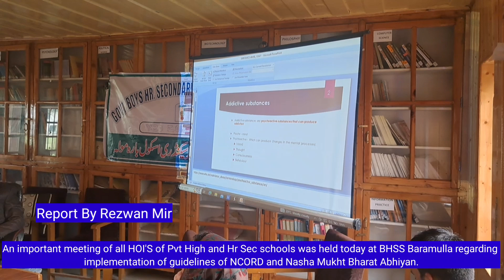An important meeting of all HOI'S of Pvt High and Hr Sec schools was held today at BHSS Baramulla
CEO BARAMULLA
An important meeting of all HOI'S of Pvt High and Hr Sec schools was held today at BHSS Baramulla regarding implementation of guidelines of NCORD and Nasha Mukht Bharat Abhiyan. The meeting was chaird by Chief Education
Officer Baramulla Shri Balbir Singh Raina.